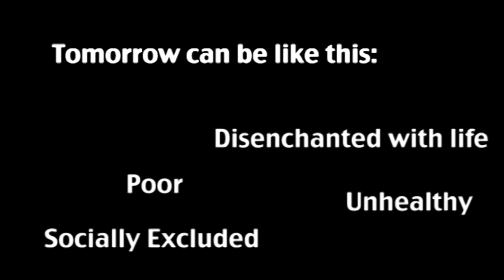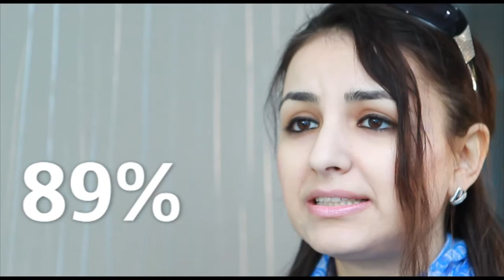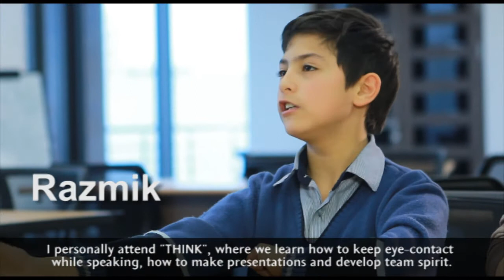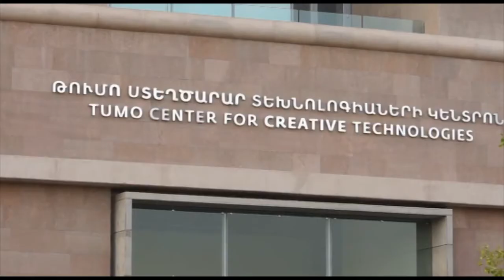Global Shapers: Committed to a Better TUMOrrow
Children from the most vulnerable groups of society (children with disabilities, children from socially disadvantaged families) face multiple deprivations and have very limited opportunities to break out of the vicious cycle of poverty and exclusion. Statistics show that 89% of children in extremely poor families do not attend any type of after-school club. This can have an irreversible effect on the life outcomes of children if we do not invest in them NOW.

Here is what the Yerevan Hub of Global Shapers Community is doing about it.